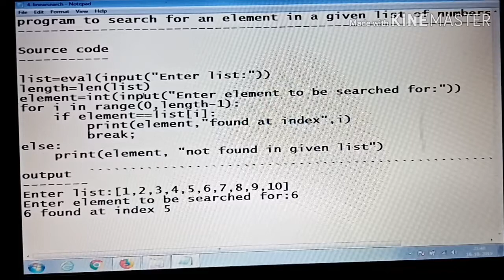Linear Search program Using Python | for CBSE Class XI | Malayalam Tutorial| Vlog:36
Linear Search program in Python using for loop explained in Malayalam. It's based on the cbse class XI Python lattest syllabus